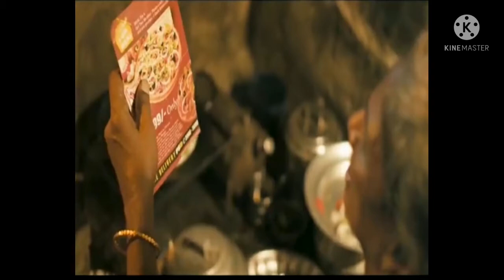kaaka Muttai South Super Hit Movie Explain In Hindi#filmhood#Best south Movie Explain In Hindi ✌